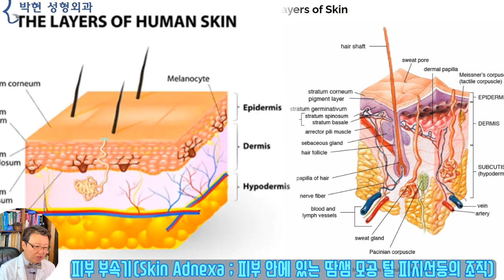나이가 들면 눈 주위 주름이 가장 빨리 생기는 원인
오늘부터 3주간에 걸쳐서 눈 주위의 해부학과 노화 그리고
어떻게 하면 자연스러운 상안검과 하안검이 되는지에 대해서 말씀 드리도록 하겠습니다.

여기 사진에 합성된 그림을 같이 보시면
화면상의 오른쪽 반쪽 얼굴, 그러니까 저 아주머니에게는 왼쪽이 되겠죠?
그 오른쪽편의 얼굴이 우리가 남을 볼 때 인식(perception)이 되는 얼굴인데요
이 피부를 한꺼풀 벗겨 내게 되면 왼쪽과 같은 노란 눈밑 지방과 그 아래 빨간색의 눈 주위 괄약근(Sphincter Muscle)이 보이고, 팔자주름 윗 뽈살에는 노란 처진 지방이 보이고 있습니다.
철학용어로 감각인식(Sense Perception)

우리몸을 외부 세계와 단절 되게 하는 조직이 피부 인데요
돼지 껍데기가 바로 돼지 피부가 되겠고요 (3번사진 페이드)
소나 양 같은 경우는 털과 가죽이 되겠습니다. (4번 사진 페이드)

이 피부도 해부학적 위치에 따라서
두께가 다른데요
가장 두꺼운 피부라고 한다면 발바닥이 되겠고요
그 중에서도 뒷꿈치가 되겠네요
가장 얇은 피부라고 한다면
눈 주위 피부가 되겠습니다.

그래서 노화에 의해 피부 주름이 눈 주위에서 빨리 생기는 것인데요
가령 피부가 두꺼운 사람과 피부가 얇은 사람이 있을 경우
피부가 얇은 사람은 주름이 없는 젊을때에는 좋지만
피부가 이렇게 부들부들해서 주름이 잘지는반면
피부가 두꺼울 경우 잘 구겨지지 않아서 상대적으로 피부 잔 주름이 덜 생기게 됩니다.

얇은 홑이불과 두꺼운 솜이불을 예로 들자면
피부가 이렇게 찰랑찰랑하여 얇은 경우
피부 밑의 구조물이 피부 위로 이렇게 확연히 드러나게 되어 노골 현상이나
눈밑지방돌출등의 현상이 보이게 되며
피부가 두꺼운 경우에는 아무래도 피부 아래 조직이 투영 되는 경우가 덜하겠습니다.

피부는 조직학적으로 이러한 모양인데
똑 같은 피부라고 하였을 때 오른쪽 그림과 같이 땀샘이나, 모공 그리고 피지선 조직이 피부에 많게 되면 피부가 두꺼워 지게 됩니다.
즉, 피지선 모공이 많은 지성인 피부는 대체적으로 두껍고 잔주름이 덜하며, 이러한 기 적은 얇은 피부는 비교적 잔주름이 많이 생기게 됩니다.

또한 똑 같은 눈밑의 피부라고 하여도 5mm 10mm의 위치 차이로 피부 두께가 달라지는데요

여기 우측의 눈밑 피부를 보면 다 똑같아 보이지만
해부학적으로 왼쪽과 같은 구획이 있는데요 이에 따라 피부의 두께도 다릏습니다
거울을 가까이 놓고 자세히 보시면 a 부분에는 모공이 아주 많으며 두꺼운 피부 이고
c 부분은 모공이 거의 없고 아주 얇은 피부임을 볼 수 있습니다.
이 라인들은 뼈에서부터 피부에 이르는 유지 인대가 낚시줄처럼 걸려 있는데요
그래서 피부 노화가 진행되면 a와 c 사이에 OR 부분에 다크써클 주름이 생기고
a 와 b 사이인 Zy에 광대 주름 일명 인디언 주름이 발생하는것입니다.

가장 좋은 피부라고 한다면
얇으면서 투명하면서 모공이 적은 반면
찰고무처럼 구겨져도 다시 흔적 없이 펴지는 피부 일 텐데요
그런 아기 피부는 다시 돌아 올수 없는것이고
의술로 어떻게 하면 흐물후물한 피부를 탄력있는 피부로 되 돌릴수 있을까? 하는 많은 방법들이 소개 되어 있는데요

경륜이 30년 40년 이상되는 세계적인 대가들의 강의를 들어보면
페놀 필링이라는 화학박피가 가장 좋았다고 하는데요
이는 우리나라에도 1~20년전에 잠깐 유행한 적이 있어서 그 페놀 필링하신분들의 피부를 경험해 본적이 있는데 피부가 아주 탄탄해 진 것을 경험 할 수 있었습니다.
우리가 가끔 영화를 보면 어떤 여성이 페이스 오프를 하기 위해 무인도에 있는 성형외과에서 전신 성형을 하고 붕대를 푸니 완전히 젊은 얼굴도 새 인생을 산다는 스토리가 있는데요 그 모티베이션의 의학적 근거가 바로 이 페놀 필링이라고 합니다.
근데 부작용이 너무 많아서 현재는 사용되고 있지 않다고 합니다.

오늘은 눈밑 피부를 예로 들면서 피부 두께에 대해 비유를 들어 드렸는데요
사실 눈은 안와골 안에 둥둥 떠 있는 구조물이라서
눈위쪽의 눈두덩과 눈 아래쪽을 같이 생각하여야 합니다.
그래서  다음 시간에는 꺼진눈과 눈밑 지방돌출, 그리고 다크써클의 상관 관계에 대해 설명드리도록 하겠습니다.